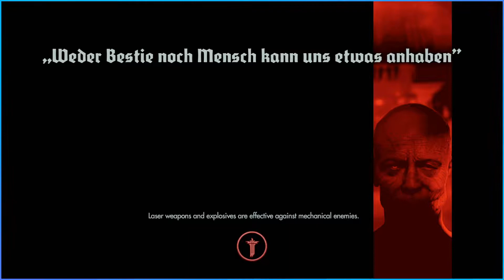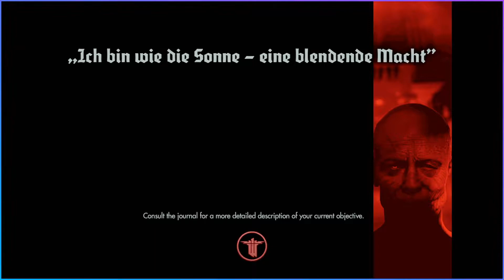Robot Kung-Fu | Wolfenstein: The New Order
In an alternate universe where Nazi Germany have managed to deploy advanced technologies, enabling them to turn the tide against the Allies and ultimately win World War II, follow U.S. special forces operative Captain William "B.J." Blazkowicz as he oposes SS-Oberst-Gruppenführer Wilhelm "Deathshead" Strasse.